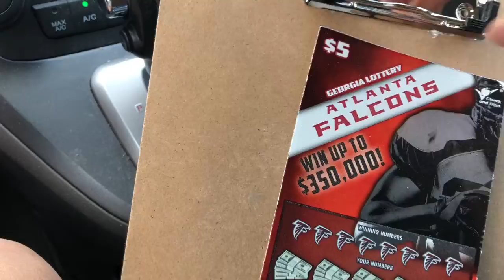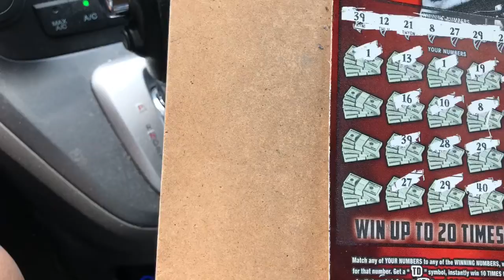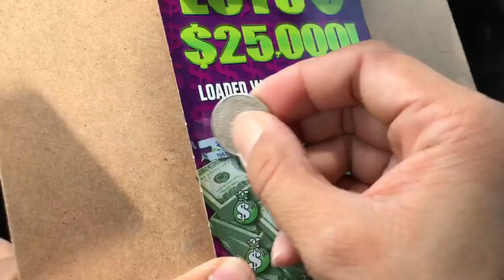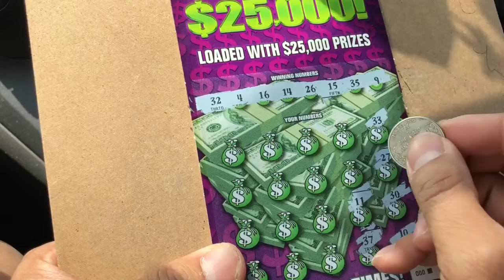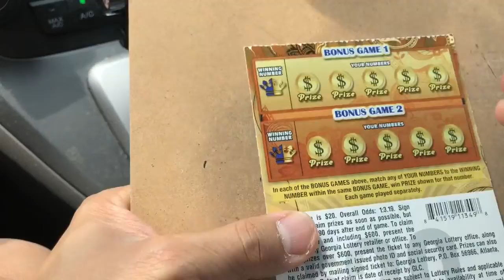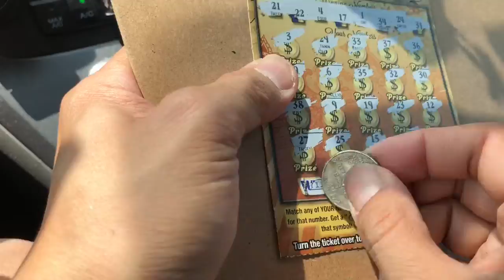Win 🛎!! 45$ Session!! Profit!! Have a great Thursday everyone!!